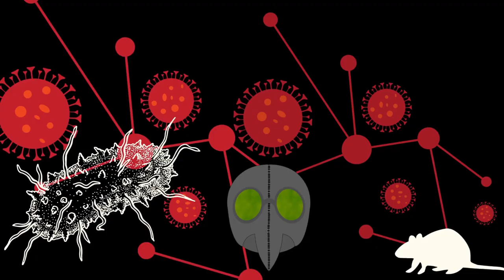Sulle orme di Renzo (dal XVII capitolo alla fine, prima parte)